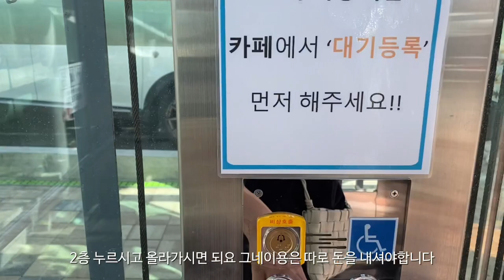VLOG | 찍는대로 인생샷되는 국내 여행지 추천 | 남해여행 2탄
남해 2박3일 2탄을 가지고 왔습니다!!!

이번 영상에는 고소공포증이 있다면 마음먹고 걸어가야하는 설리 스카이워크 방문기,

펜션에서 조촐하게 내돈내산 생일파티 + 바베큐파티 현장 그리고,

남해하면 빠질 수 없는 끝없는 멋진 바다뷰를 담아봤습니다.

2탄도 재미있께 시청해주시고 1탄을 안보셨다면 봐주세용 :)